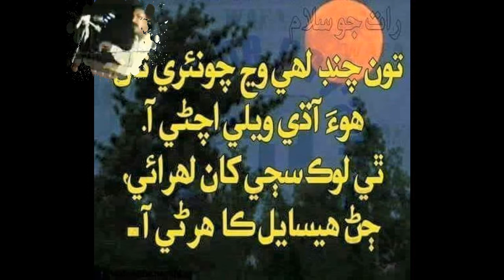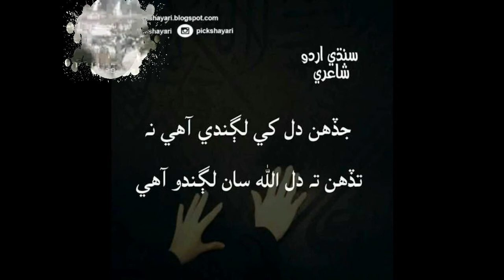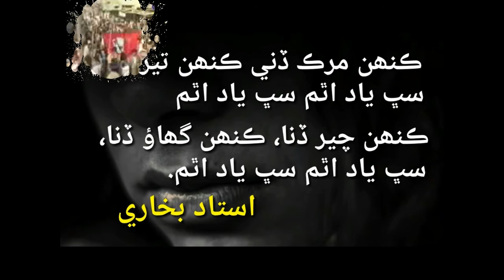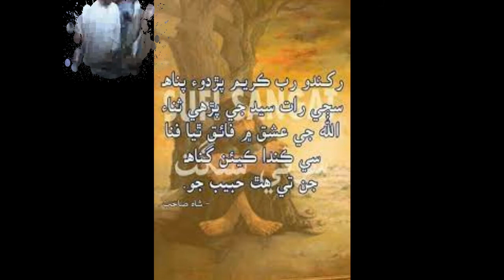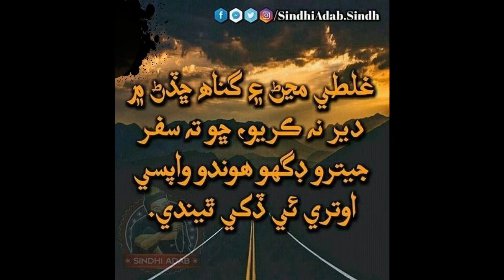O KAATIL O KAATIL Full HD 2022 | Sindhi New Song ​| sarmad sindhi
رڪنيت حاصل ڪريو Hit Gold Bill Icon مھرباني ڪري
سپورٹ کر

Dil Te Raj Karan Mehnat Sa
Har Kam Karan Puri Chahat Sa

Naaz Aahe Sindhi Boliye Te

Sindhi Sindhi

Har Tar Zame Sindhi Saga
Har Farz Me Sindhi Jaaga
Kenkhe Gair Natha Hi Samjan
Jodan Ta Sik Ja Dhaga

Jith Jo Kam Kha Door Rehn Ta
Chankan Ta Gad Ji Taran Sa

Sindhi Sindhi
Sindhi Te Aan Aa
Sindhi Te Maan Aa
Sindhi Boli Galayn Me
Mukhe T Guman Aa
Guman Aa

Pyaroo Bhi Sindhi Aa
Nyaro Ta Sindhi Aa
Kamlesh Kapoor Bhi
Sindhi Aa
Sindhi Aa

Sab Sa Kan Hi Dil Jo Saudo
Ped Pokhan Sukh Jo Paudho

Sindhi!!

Sik Mein Sindhi Song Lyrics Meaning or Translation In English
Sik Mein O Sik Mein
(In The Longing To Meet You, O My Beloved)

Sika Mein Sikkia Khe Keena Sikaaye Bhalara
(I Am Already Suffering, Please Don’t Make Me Suffer More )

Dukha Me Dukhia Khe Keena Dukhaaye Dulara
(I Am Already Sad, Please Don’t Make Me Sadder)

Heeno Haal Muhinjo
(Come And Heal Me)

Sik Mein ….. Repeat

(Rap)
Dissi Dissi Tokhey Munjyun Tharandyun Hu Akhyun,
(There’s Happiness In My Eyes When I See You)

Yaadun Dil Maa Muhinjey Na Vanyi Saggyun,
(Our Memories Couldn’t Fade Away From My Mind)

Jiyan Mumein Aahin Tu, Tiyan Tomey Ayan Ma,
(You Are In Me Like I Am In You (You Are A Part Of Me)

Na Ko Munkha Juda Tu Na Ko Tokhan Juda Ma
(Neither I Am Away From You Nor Are You Away From Me)

Gaalh Aa Kehdi He Waqt Cho Badlyo Aa,
(What Is Going On? Why Have The Times Changed?)

Tuinjey Muinjey Vicha Me Judaai Jo Kam Cho Aa,
(Why Is There Separation Between You And Me)
Pause

Na Hosh Aa, Na Rosh Aa, Na Tuinjo Koi Dosh Aa,
(I Am Not In My Senses, But It’s Not Your Fault)

Shayad Hee Bhi Mohabbata Jo He Hik Josh Aa,
(May Be This Is Also One Form Of Love)

Mumein Ditho Aahey Tokhey Tomey Ditho Aahey Mukhey,
(I Have Seen Me In You And You In Me)

Hinna Ishqa Jey Agyaan Muinji Haar Aa,
(I Am At A Loss In Front Of Your Love)

Hinna Ishqa Ji Charcha Hazaar Aa,
(There Is A Lot Of Talks About Our Love)

Hinna Ishqa Saan Dil Muinji Thar Aa,
(This Love Heals My Heart)

Hinna Ishqa Me Zindagi Bhi Par Aa,
(This Love Is My Ultimate Destiny)

Hinna Dil, Dil…. Dil Dil
(This Heart Heart… Heart Heart)

Hinna Dil Thori Charia Me Tuhinjo Khayaal Aa,
(This Stupid Heart Only Thinks About You)

Awaaz Budhan Ji Zid Bhi Tamaam Aa,
(It Wants To Listen To Your Voice So Badly)

Na Ko Mukhaan Juda Tun Na Ko Tokhaan Juda Maa,
(Neither You Are Away From Me, Nor I Am Away From You)

Tuinjey Laaye Aa Pyaar Daadho Aahey Beshumar,

Kiyan Ishqa Khe Chunyo Asaan Pyaar Khe Chunyo,
(How We Chose Love!)

Haane Magar Skip 2 Beats Intzar Aa!!
(But Now, I Am Only Waiting…)

Dil Ji Aa Dil Me Kehenkhe Budhayan
(What Is In My Heart Only Remains With Me, I Can’t Share This With Anyone)

Dil Thori -3 Chari
(This Heart Is Crazy)

Khushi Bhi Dil Me, Gham Bhi Dil Me
(Happiness & Sadness Both Are In My Heart)

Chot Bhi Dil Me, Dua Bhi Dil Me
(There Is Hurt, And There Are Prayers, In The Heart)

Shukur Bhi Dil Me,Fikur Bhi Dil Me
(There Is Thankfulness, Yet There Is Fear )

Tuhinjo He Bas Naalo Dil Me
(There Is Nothing Else But Your Name In My Heart)

Chaah Bhi Dil Me, Raah Bhi Dil Me
(There Is Hunger For You, But There Is Also Relief In My Heart)

Samjha Bhi Dil Me,Ramjha Bhi Dil Me
(There Is Understanding, But There Is Confusion Also)

Jeet Bhi Dil Me, Haar Bhi Dil Me
(You Win And You Loose With This Heart)

Toh Laaye Sikka Pyaar Aa Dil Me
(There Is Nothing But Love For You)

Tu Aan Tu (It’s You, You & Only You In My Heart)

Pehenjey Akhyun Me Tokhey Weharyan
(I Keep You On My Eyes)

Tokhan Siwaye Kehde Na Niharyan
(I Don’t See Anyone Else Other Than You)

Sikka Tuhinji Sai Lokaan Likayan
(I Hide This Longing For You From People)

Aen Dil Me Ma Gayan
(And I Sing In My Heart)

Sik Mein.